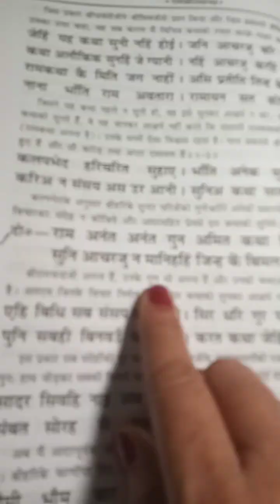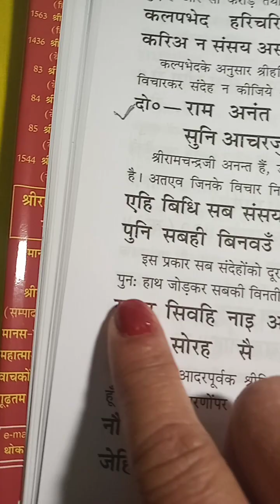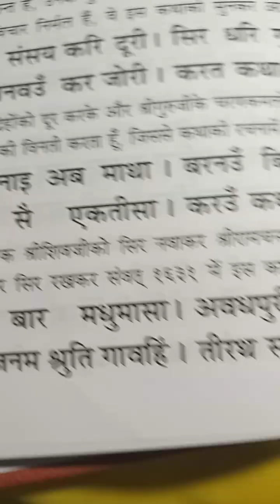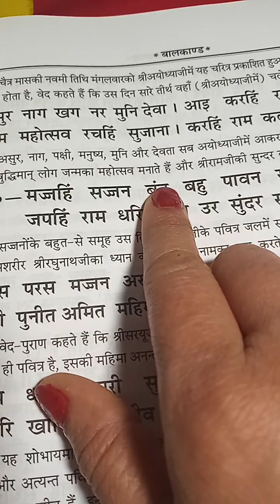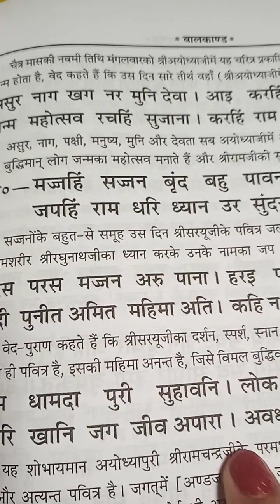@🚩🙏🌻श्रीराम की कथा किस दिन प्रकाशित किया गया ।।चैत्र मास नौमी के दिन मंगलवार को ।🚩🙏🌻